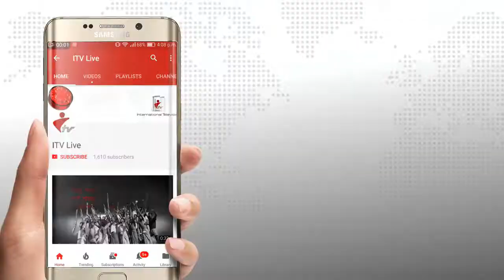২০২৪ সালে চালু হবে যমুনা রেল সেতুঃ রেলমন্ত্রী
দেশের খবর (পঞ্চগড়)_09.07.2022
২০২৪ সালে চালু হবে যমুনা রেল সেতুঃ রেলমন্ত্রী